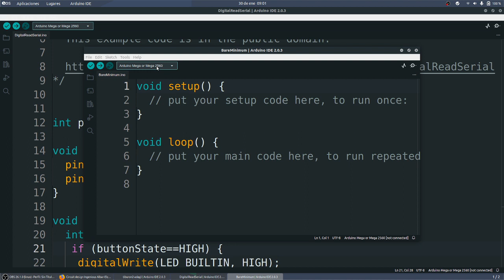UD04 Act06 Botón real Arduino DEFENSORES TIC 2 Bachillerato IES Monterroso